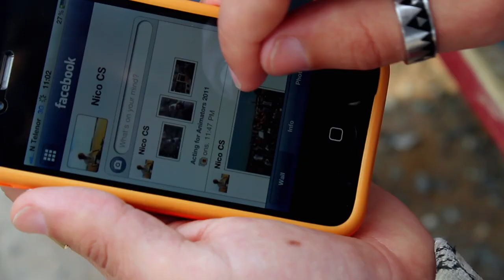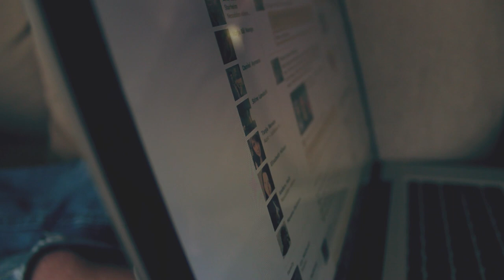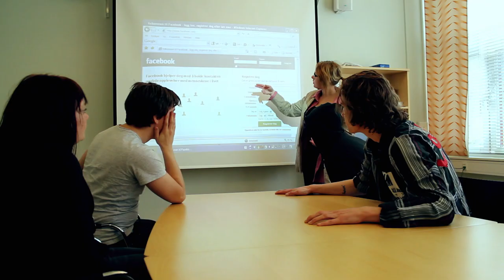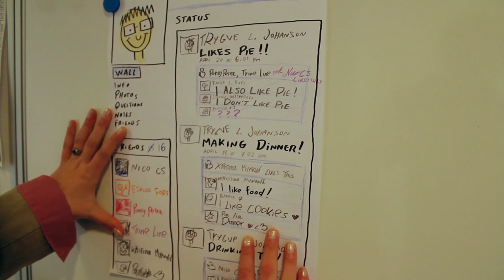Facebook Addicts (Funny Documentary) [HD]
Short documentary of Facebook addicts, and the Careface Treatment Center in Norway. Made by Eskild E. Fors, Exkild. Starring Nicolai Caspari Stigar, Kristina Vik Myrvold, Daniel Jeremy Wetherell, Fredrik Norby, Lars Engeland Fors, Kjersti E. Fors. Canon EOS 550 T2i Rebel